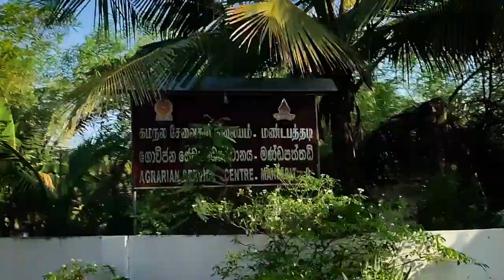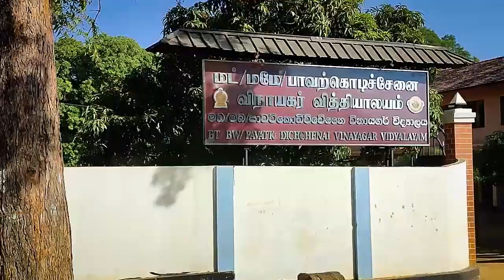இவ்வளவு பெரிய குளமா உன்னிச்சை குளம் 😱😱|| aj kukan || solo cycle travel